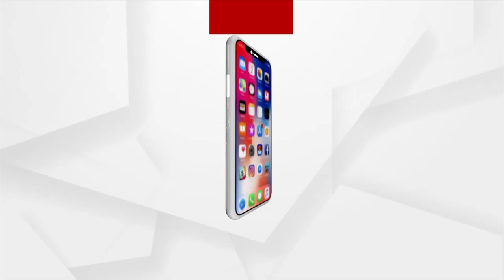Archana Was About To Open Car Showroom With Black Money, Says Her CA